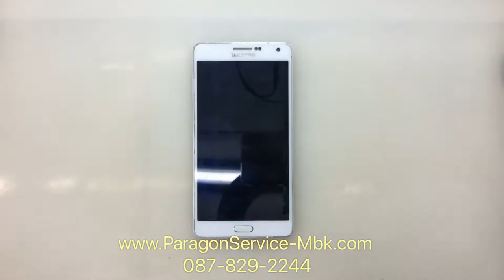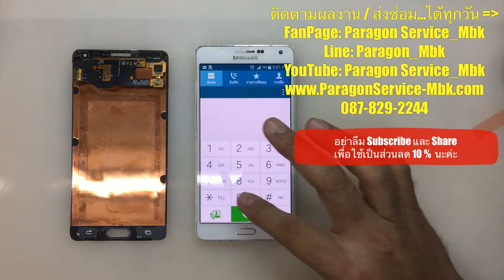Samsung A7, A700, เปิดติด แต่จอมืด, เปลี่ยนจอ, No Display ( /087-829-2244)